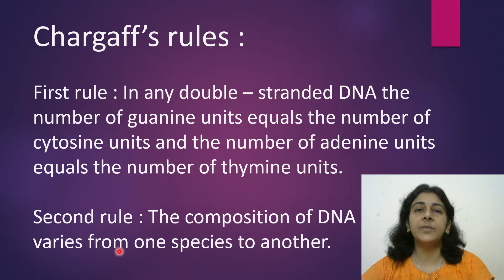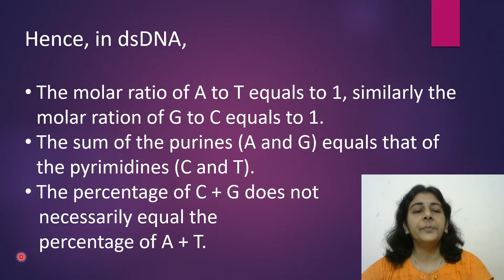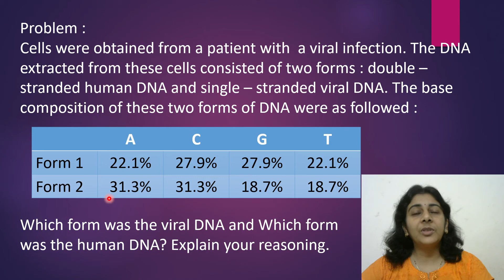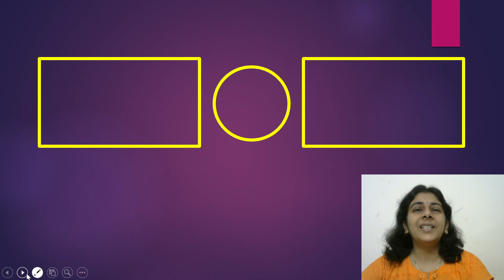What is Chargaff’s rule? | हिंदी में | Solving Questions with Gauri ma’am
Video explains about Chargaff’s rule and one solved NAT Question based on Chargaff’s rule.
This video is helpful for IIT JAM Biotechnology exam aspirants.